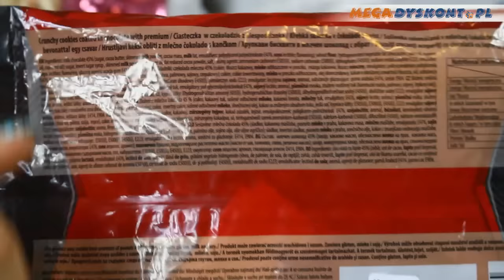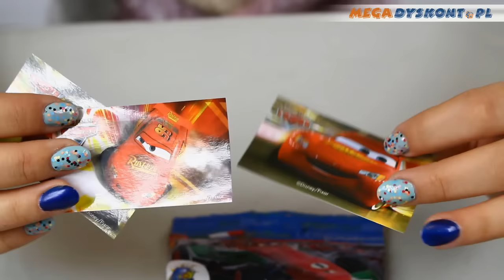Cars / Auta - Mini Chocolate Cookies Surprise / Mini Ciasteczka Czekoladowe z Niespodzianką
Mini Ciasteczka Czekoladowe z Niespodzianką z serii filmowej Auta.

Mini Chocolate Cookies Surprise from movie`s series Cars. ⤵️

ZAPRASZAMY NA NASZ NOWY KANAŁ!